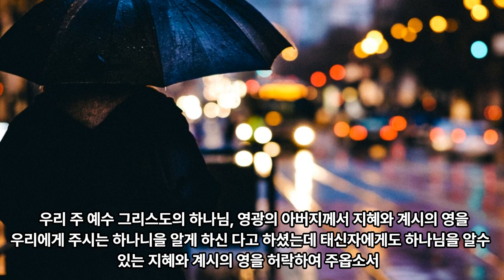태신자 기도2 ㅣ하나님이 어떤 분이신지 알고 싶은 마음을 주소서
하나님이 어떤 분이신지 알고 싶은 마음을 주소서

전도는 우리의 전 살을 포함하는 것이며
우리가 남들 앞에서 어떻게 살기로 작정하였는지를
보여주는 것이기도 합니다.

주님께 태신자를 올려 드립니다.
이 세상을 살아가는 동안 많은 지혜와 지식이 필요 하지만,
그 어떤 것보다 하나님이 누구신지 알고 따르는 삶이야말로 가장 고귀한 삶임을 믿습니다.

태신자 안에 갈급한 심령을 주셔서 자신의 모습을 돌아보게 하옵소서.
어떻게 이 땅에 태어났으며, 이 우주와 자연 만물을 주관하시는 분이 누구신지 알고 싶은 마음을 주옵소서.
하나님의 사랑, 은혜, 능력 등 모든 속석을 삶속에 느끼고 충만하게 하옵소서.

우리 주 예수 그리스도의 하나님, 영광의 아버지께서 지혜와 계시의 영을 우리에게 주시는 하나니을 알게 하신 다고 하셨는데 태신자에게도 하나님을 알수 있는 지혜와 계시의 영을 허락하여 주옵소서.

태신자의 심령을 주관하사 하나님에 대한 막연한 생각에서 벗어나 하나님을 아는 온전한 지식에 이르고자 구체적인 행동을 실천할 수 있도록 세심하게 인도하여 주옵소서.

태신자가 관심을 가지고 알고 싶어 하는 다른 그 어떤 것보다 하나님에 대한 궁금한 마음이 가장 크게 하옵소서.

그 호기심이 태신자를 교회로 인도하는 원동력이 되기를 원합니다.

예수님의 이름으로 기도합니다. 아멘멘